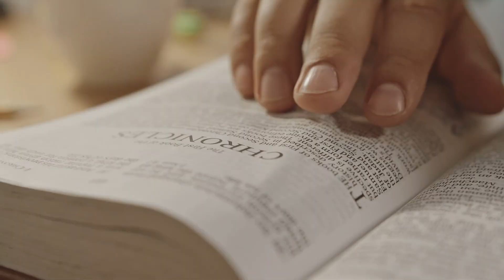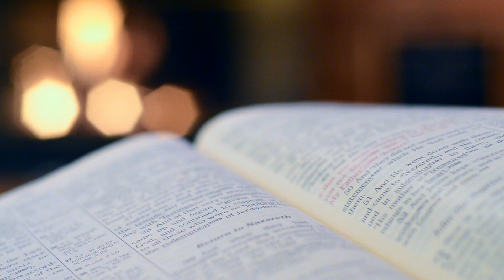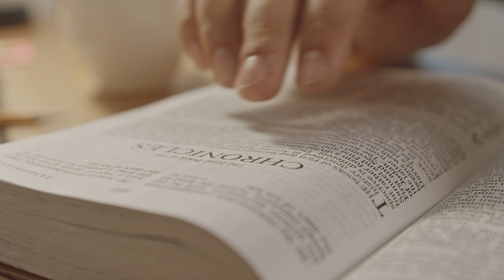DEUS DE PROMESSAS!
Esse poderoso vídeo, explora a fé e a esperança em Deus, que sempre cumpre suas promessas. Com imagens inspiradoras e uma trilha sonora emocionante, este vídeo é uma ode à fé e à confiança em Deus, que nos guia e nos protege em todos os momentos de nossas vidas. Assista e deixe-se inspirar pela grandeza e bondade de nosso Deus de Promessas.

Imafem da capa : Crédito: Getty Images
INDICAÇÕES de livros que te aproxima de Deus.
Jesus todo dia: Encontre‐se com Deus todos os dias e deixe o amor transbordar na sua vida:

Forte: Devocionais para uma vida poderosa e apaixonada:

Mulheres improváveis

Obediência e intimidade: O segredo para uma vida plena com Deus: